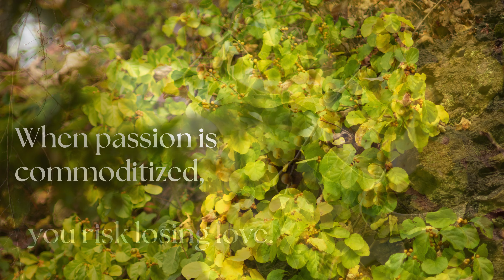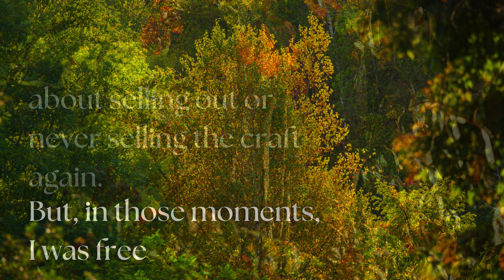A Storied Solstice